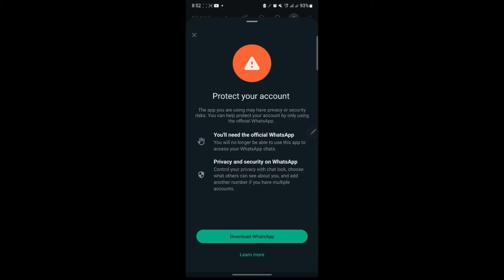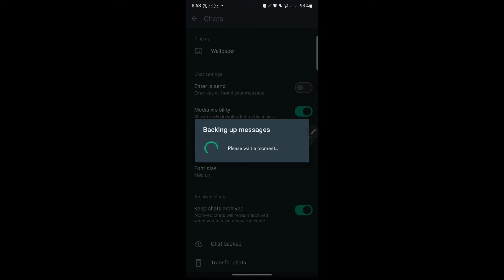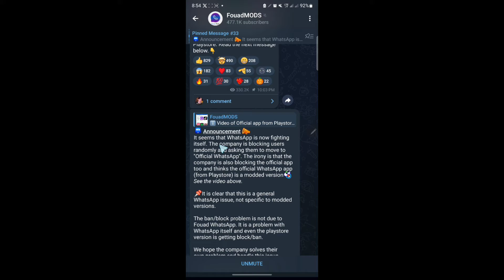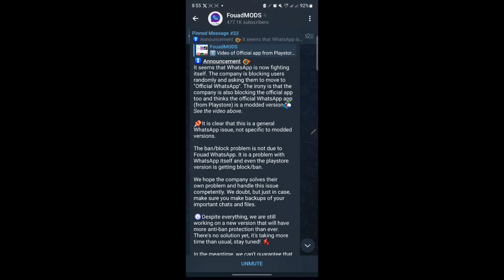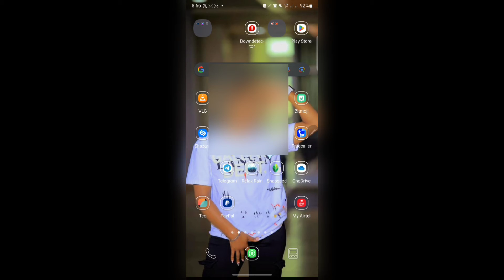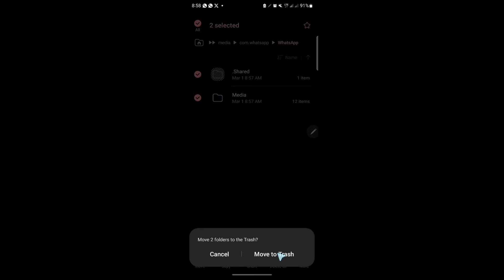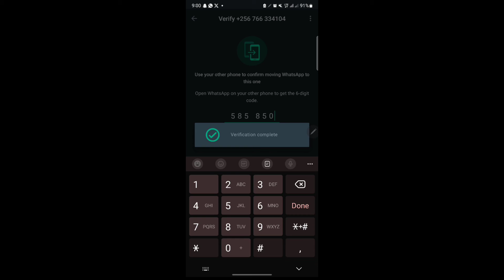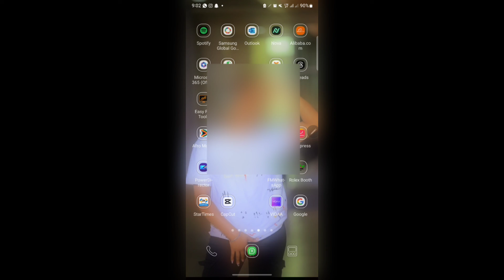You Need The Official Whatsapp To Login Explained,How to fix You Need The Official Whatsapp To Login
You need the official Whatsapp To Log in Explained 2024 | Fix GB, Fm whatsapp login problem 2024
How to fix You need the official Whatsapp To Log in 2024